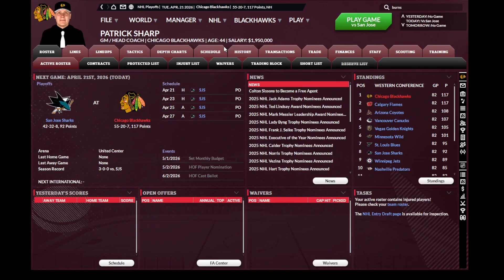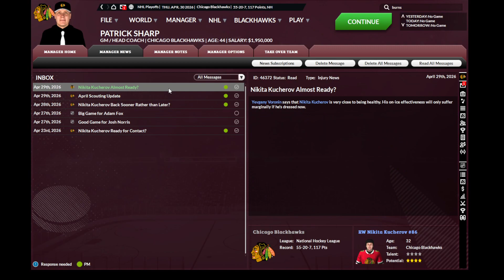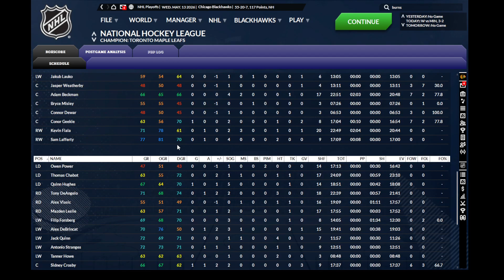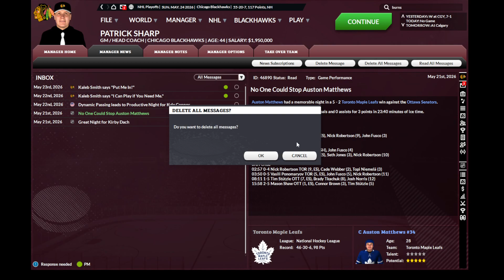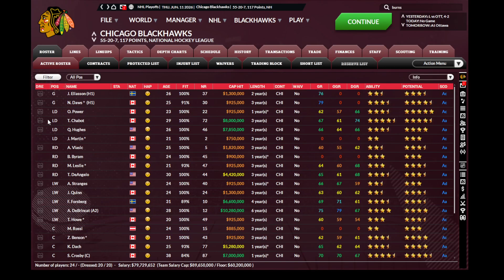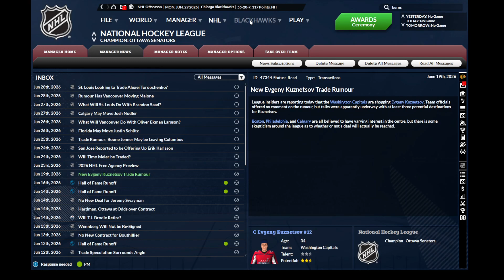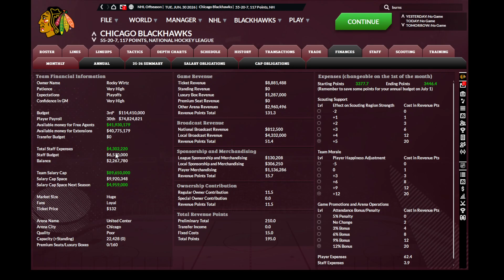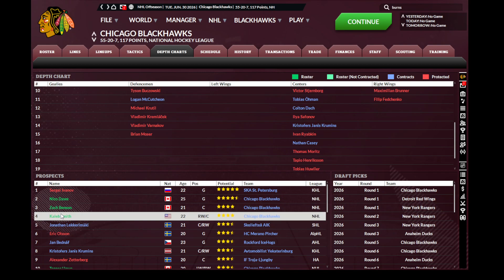Rolling In The Deep! | Part 14 | Back in Blackhawks | Franchise Hockey Manager 8 | Playoff Edition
Welcome to another Episode of Back in Blackhawks!!

Patrick Sharp's Blackhawks has managed to secure the Presidents Trophy for the first time in his career as a GM. So that mean home advantage for their whole playoff journey! The Blackhawks face off against the San Jose Sharks in the first round and would likely play the winner of Arizona or Minnesota in the following round.
 Will this be a deep playoffs or will they fall short in the early rounds? Who will be their goaltender? Will it be Daws or Eliasson as their netminder? How much will Kucherov influence these playoffs? Will it be Crosby's final year?